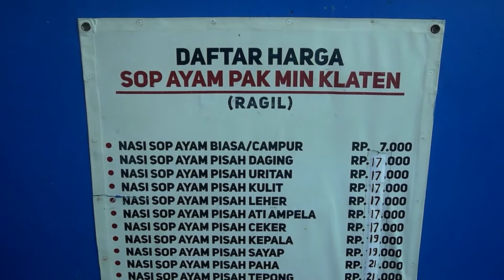SOP AYAM PA MIN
Kali ini saya kuliner ke Cianjur bersama Pa dendi seorang capd fighter juga, kami sekalian terapi akupuntur disana, setelah nya kemudian kami kuliner ke sop ayam pa min ini.
Fajar Sidik Purnomo adalah seorang penyintas gagal ginjal semenjak 2011, ia bertahan dan berjuang dengan gagal ginjal sampai sekarang.

Terus membuat video dengan harapan video yang ia buat bisa bermanfaat bagi para kidney warriors di luar sana, ikut semangat stabil dan sehat.

Ingat gagal ginjal bukan gagal hidup, mungkin ginjal kita gagal dalam bekerja seperti seharusnya, tapi kita masih bisa tetap sehat.

NB : semoga video yang saya buat bisa menjadi amal jariyah saya ketika saya mati kelak.